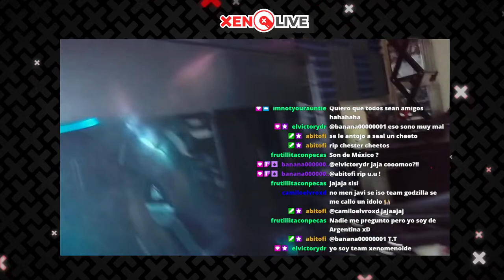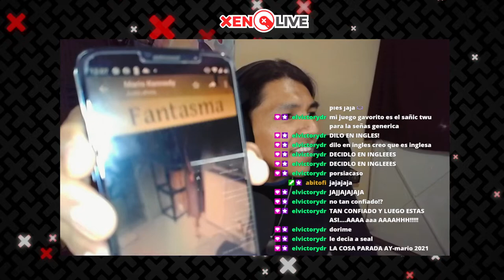Nos Volvemos Cazafantamas... Y Morimos En El Intento | Phasmophobia | XenoLive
*Esta es una retransmisión de un capítulo de twitch que tuvimos el 4 de Febrero, si quieren jugar o estar con nosotros en vivo, no olviden seguirnos en Twitch.tv/xenomenoide.

En este capítulo de XenoLive, nos juntamos con Eddie Wulf, para detener a los demonios que nos acechan, hacerla de cazafantasmas y salvar al mundo de Gasparin y sus amigos increíbles... pero todo para demostrar que al final somos Xenomenoides y tal vez no seamos los mejores siendo cazafantasmas

Seal: vinsel_castro
David: dc.alley
Mario: mariiokennedy
Javi: javierdernt

Xenomenoide

Xenomenoide